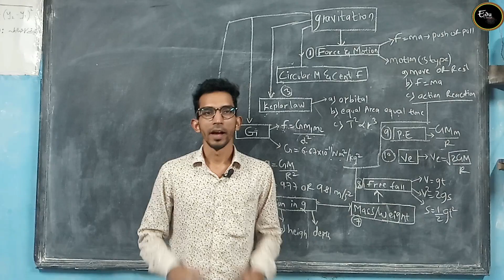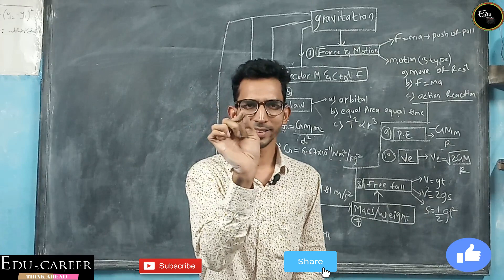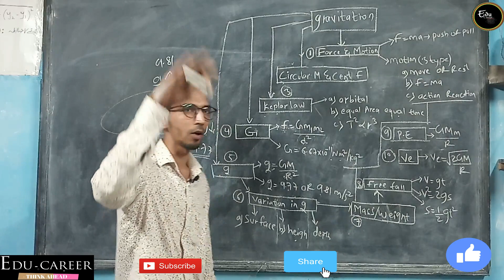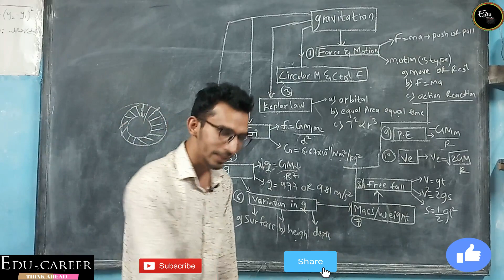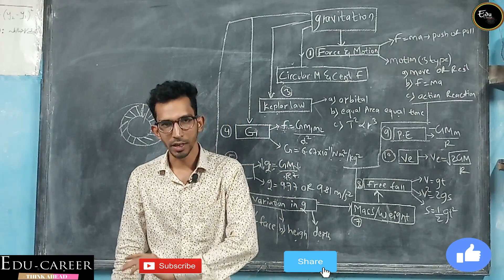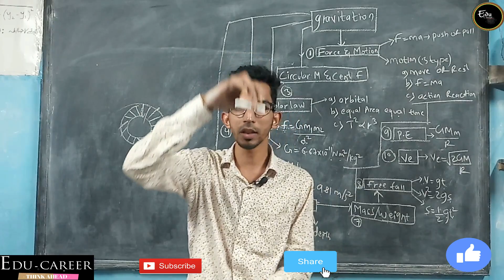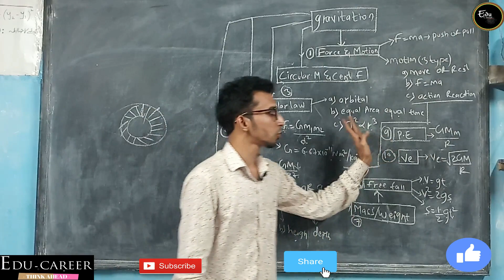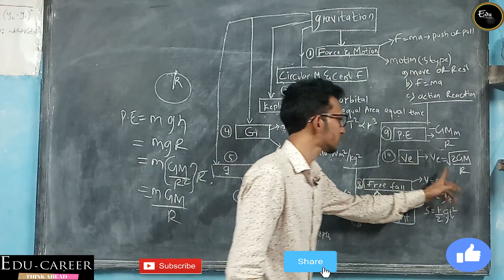Gravitation in 10 minutes (Quick Revision)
I promise you will get to know about 85% of this chapter after watching video.
if you haven't read chapter yet then also you can cover 60%.